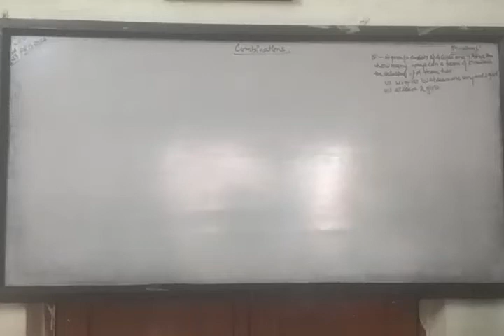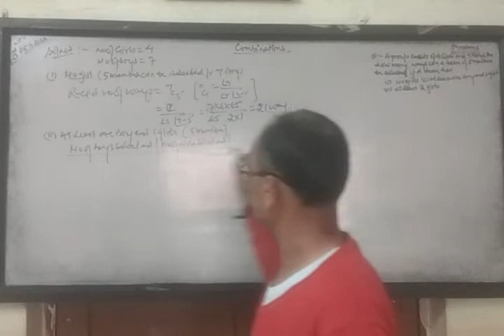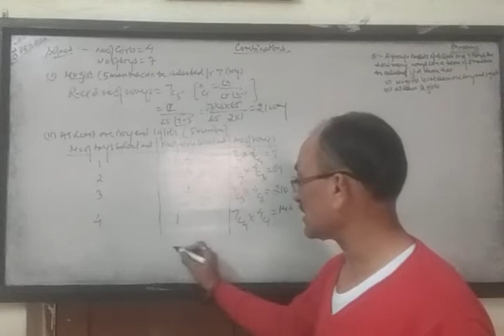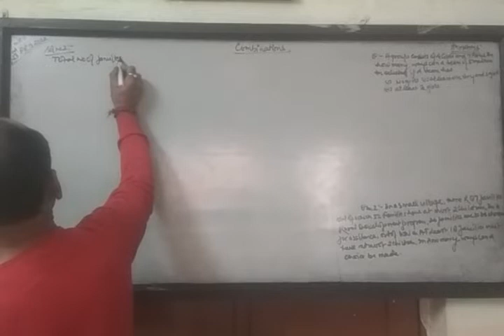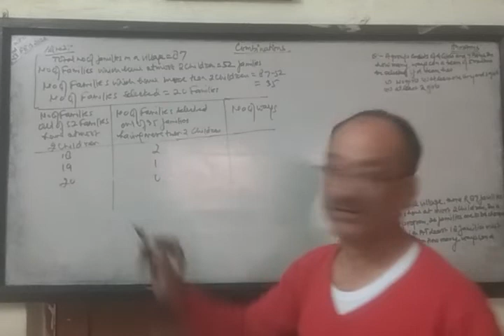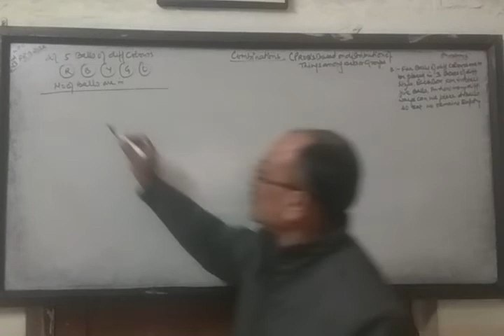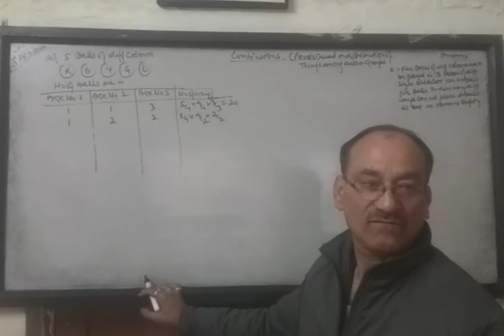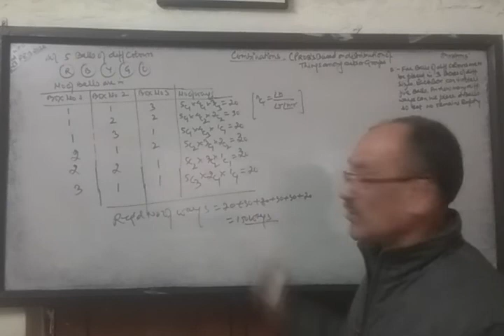Combinations,11th Maths(Part 5 :- Words problems).